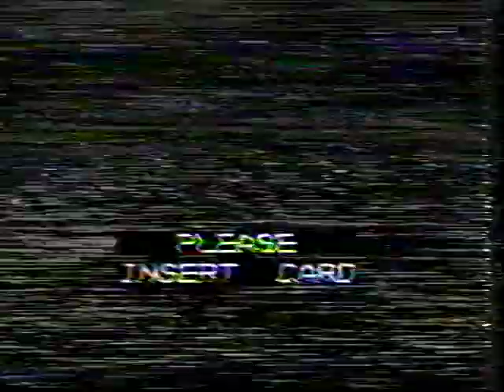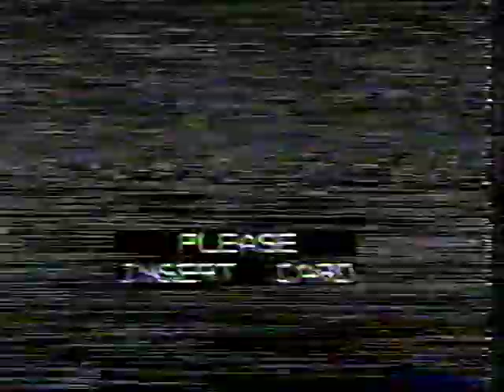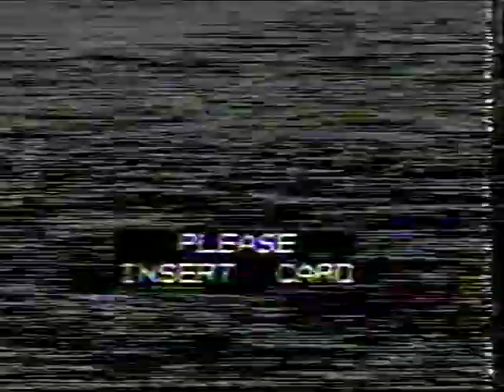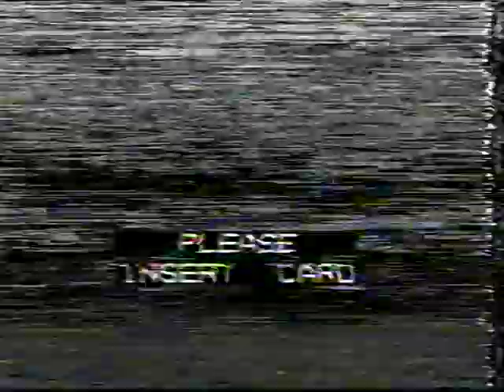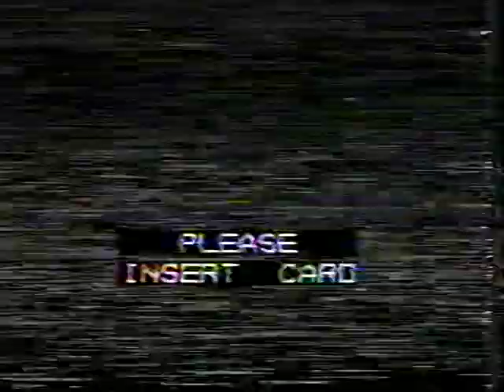Brain of Britain - 1999